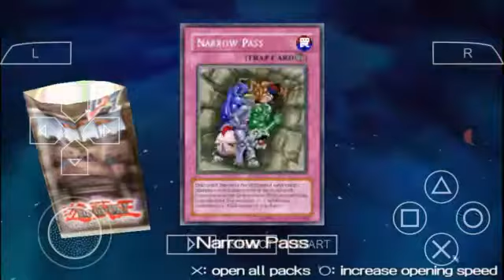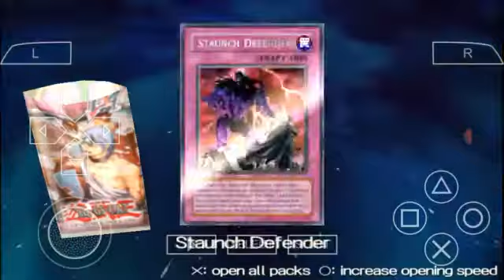open the Yu-Gi-Oh GX TAG FORCE 3 part 2 card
Yu-Gi-Oh GX TAGFORCE3